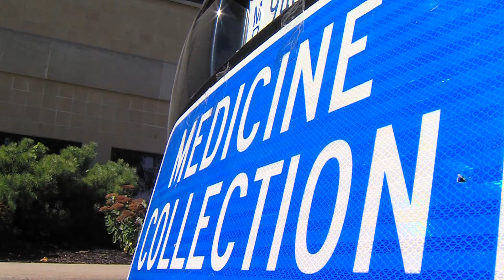Drug Buy Back: Decatur, Illinois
Shot and edited by me, tracked by Marianne Manko